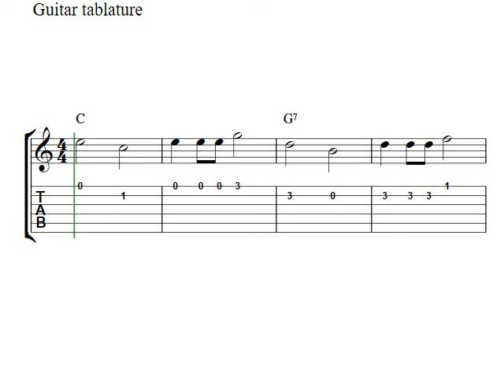Skip To My Lou | Guitar tabs - Tab sheet music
Skip To My Lou, guitar tabs. Tab sheet music solo for beginners. Guitar tabs for popular songs. How to play Skip To My Lou on guitar.